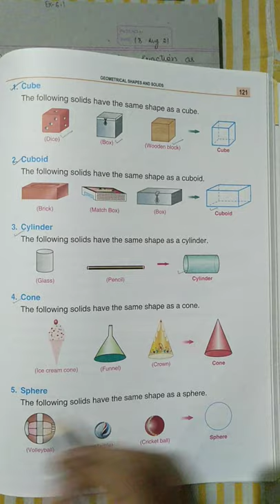4th Solid shapes Cube, Cuboid, Cylinder, Cone, Sphere